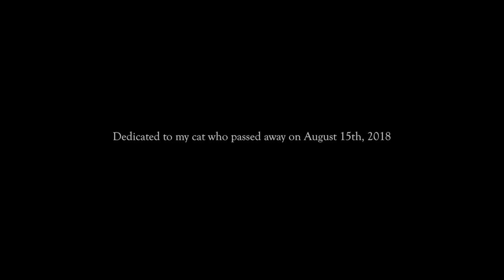"Eve" Official Music Video / Yoshino Nakahara Quintet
"Eve"
Composed by Yoshino Nakahara on December 31st, 2015
Performed by Yoshino Nakahara Quintet
Filmed and recorded at KAMOME live matters on August 20th, 2018

Musicians:
Soprano Saxophone: Ken Ota 太田剣
Electric Guitar: Ryo Ogihara 荻原亮
Piano: Yoshino Nakahara 中原 美野
Electric Bass: Ren Yamamoto 山本連
Drums : Hidenobu “Kalta” Otsuki 大槻“Kalta”英宣

Director of Videography : Tomoya Takeshita 竹下智也
Recording Director : Keisuke Mukai 向啓介
Recording Engineer : Terunobu Suzuki 鈴木てるのぶ
Assistant Videographer : Kyosuke Fukuda
Mix and Mastering Engineer : Yu Sasaki 佐々木 優
Makeup and Hair : Naoko Tsuchiya 土屋 尚子

Very special thanks to KAMOME live matters which closed on September 18th, 2018 and its owner Motoyoshi Sasaki

Yoshino Nakahara Quintet upcoming live performance:
Saturday January 19th, 2019  / 7pm start
@No Bird, Ginza, Tokyo